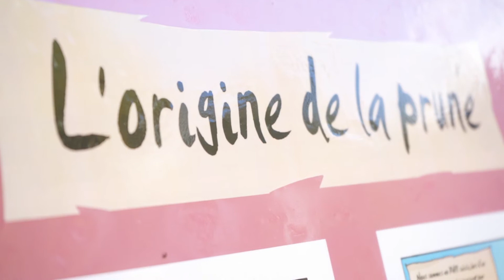Fête de la Prune de Brignoles - 2018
Fête de la Prune à Brignoles (16 septembre 2018)

Le traditionnel défilé avec les confréries et associations s'est déroulé le dimanche 16 septembre 2018 Place de la Pistole, pour arriver Place Saint-Pierre où un marché gourmand était installé : miel, biscuits, moelleux, tartes, sirops et bien d'autres gourmandises à découvrir.

Pour voir les photos, rendez-vous sur brignoles.fr